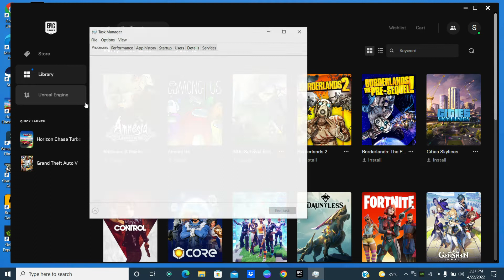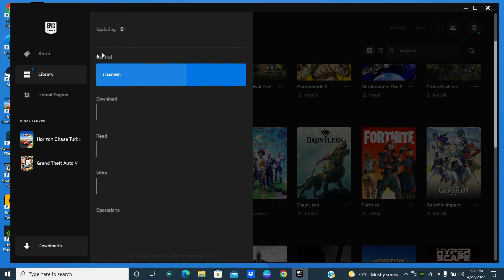how to increase epic games download speed 2023